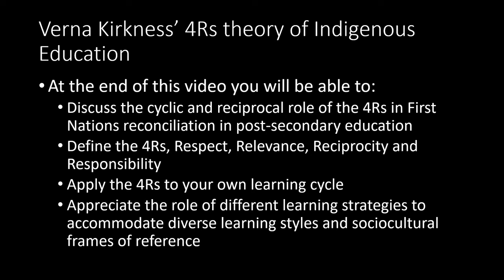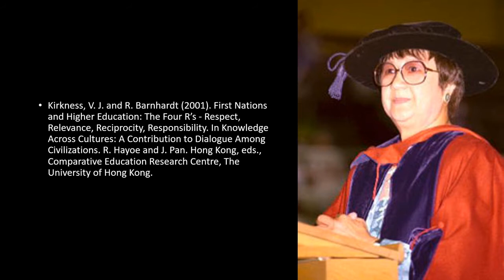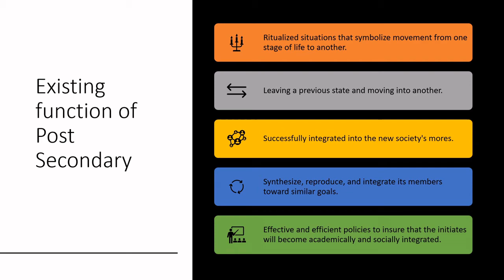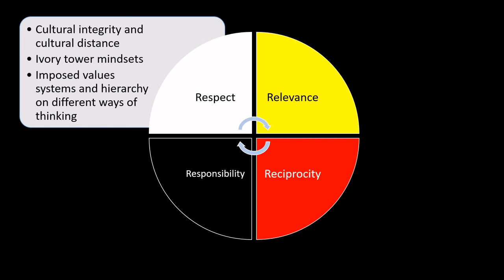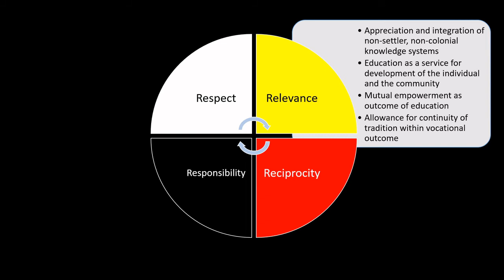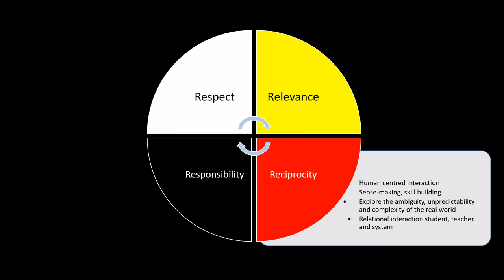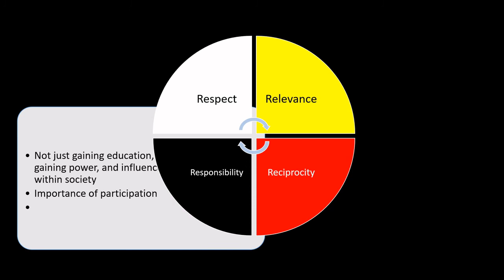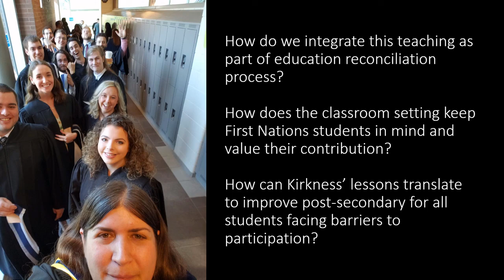Let's Learn Food Science - Verna Kirkness 4Rs in Indigenous Education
At the end of this video you will be able to:
-Discuss the cyclic and reciprocal role of the 4Rs in First Nations reconciliation in post-secondary education
-Define the 4Rs, Respect, Relevance, Reciprocity and Responsibility
-Apply the 4Rs to your own learning cycle
-Appreciate the role of different learning strategies to accommodate diverse learning styles and sociocultural frames of reference